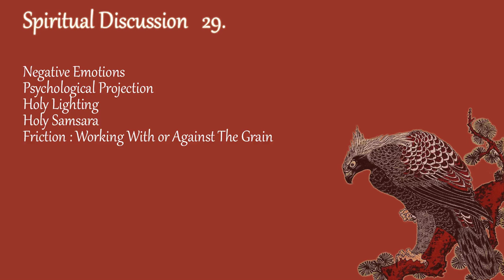Discussion 29; Negative Emotions, The Fourth Way, Gurdjieff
Negative Emotions
Psychological Projection
Holy Lighting
Holy Samsara
Friction : Working With or Against The Grain

Music
Is This the way it Ends - Ambient Background Music, CO.AG